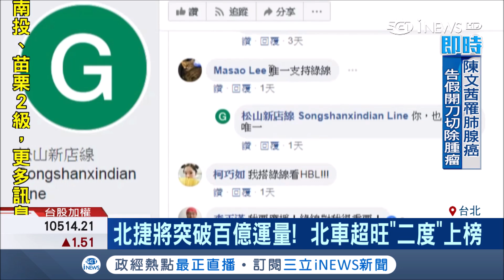北捷流量將破千億! 北車又上榜好熱門 幸運兒可享年票筆電│記者許信欽 鄭仕欣 │【台灣要聞。先知道】20190319│三立iNEWS